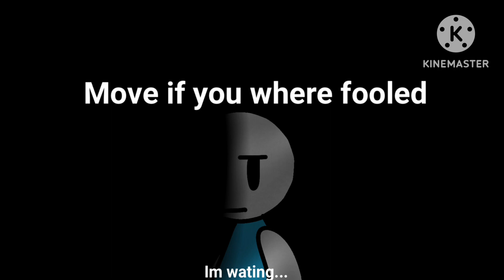Face reveal (April fools)